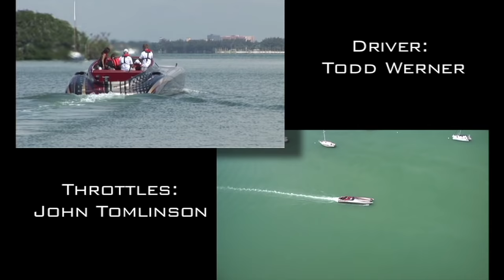Statement! Marine 50' Catamaran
Shakedown run for the new Statement! 50' Catamaran powered by Lycoming T-53 Turbines, at 3000 HP.  Updated April 2020:  We at FPC Studios were hired by Statement! to shoot this shake-down run and it was an exciting day for all of us. While the video was intended just for Statement! Marine's website and a boat show promo video, we decided to give YouTube a try, after starting our channel just a month earlier in April 2010. The rest is history...as Statement! has evolved into a major force in the performance marine industry, and Florida Powerboat Club's Youtube channel just hit 10-years with 25,000 subscribers and about half-million views per month. This has been the most viewed, most copied, most commented-on video in all of those ten years! Plenty more to come... thanks to all the Statement! enthusiasts and Florida Powerboat Club Youtube viewers!
Stu Jones

The track is "Hourglass"